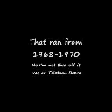Copy of Banana 0001